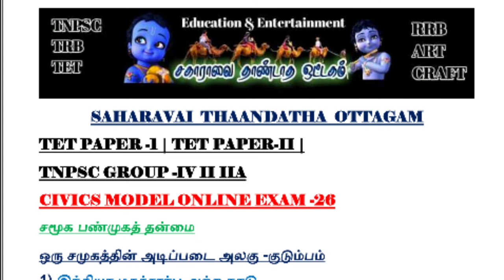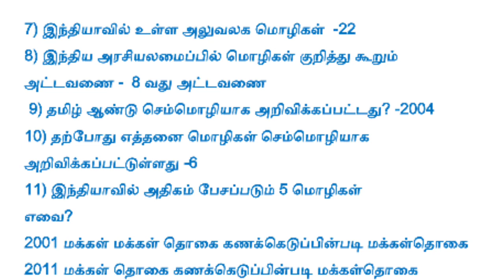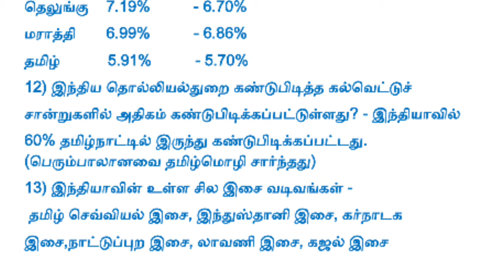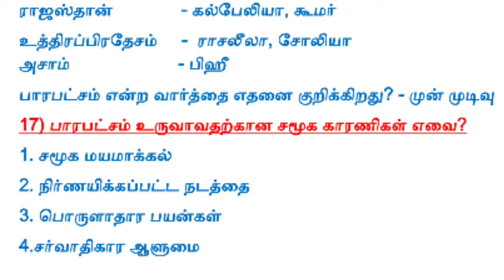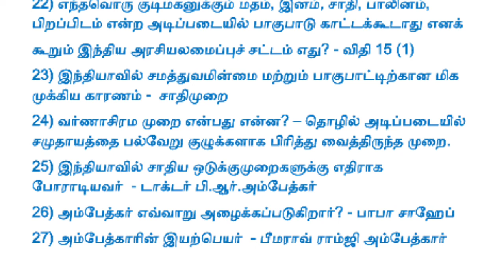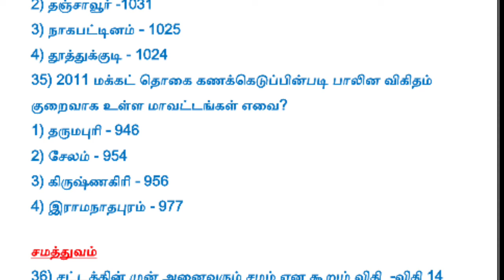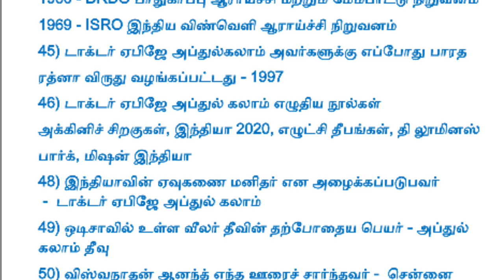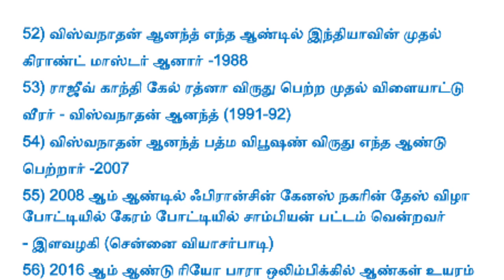TET PAPER-1 | TET PAPER-II | TNPSC GROUP IV II IIA |CIVICS MODEL ONLINE EXAM -26 |ottagam kalvisalai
saharavai thaandatha ottagam
ottagam kalvisalai

civics model online exam -26

TET PAPER -II | TET PAPER-I

TAMIL -2 CLASSES
ENGLISH -1 CLASS
PSYCHOLOGY -1 CLASS
SOCIAL SCIENCE -2 CLASSES
SCIENCE -2 CLASSES
MATHS -2 CLASSES

வார இறுதியில் ஆன்லைன் தேர்வு நடைபெறும்

தமிழ்நாடு ஆசிரியர் தகுதித்தேர்வு
தமிழ்நாடு நியமனத்தேர்வு

ஆன்லைன் தேர்வு
வார இறுதியில் நடைபெறும்

தொடர்பு கொள்ள வேண்டிய தொலைபேசி எண் -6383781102

TNPSC GROUP-IV
TNPSC GROUP-2
TNPSC GROUP-2A

ALL SUBJECTS VIDEO CLASSES
AVAILABLE

வார இறுதியில் ஆன்லைன் தேர்வு மட்டும் நடைபெறும்

hastag